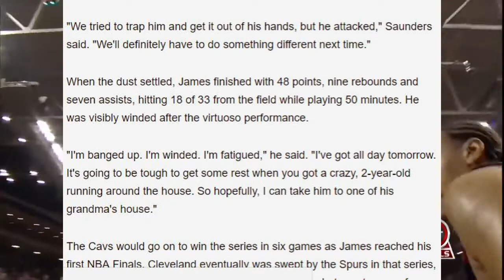Most ICONIC Performances Of ALL-TIME!! 1990-2017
TODAY in this video we will run down the greatest performances of ALL-TIME. 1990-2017